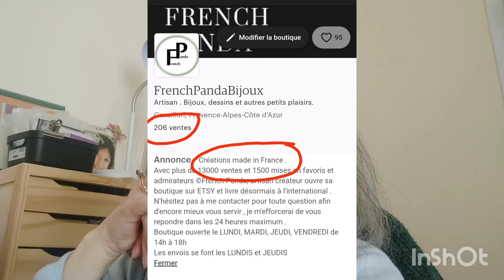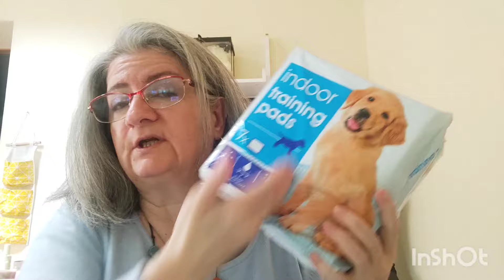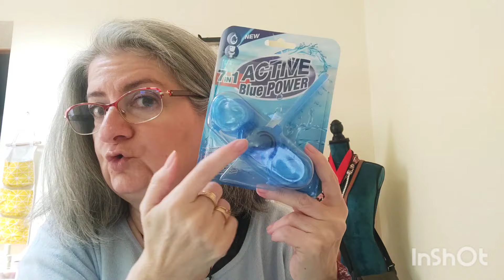17 mai . vlog . HAUL action . Jardin , futur ordinateur et préparation boutique.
On déroule pour tout savoir ⤵️

Creme Contour des Yeux et Sérum Contour des Yeux.
Kit de Soin des Yeux à l’Acide Hyaluronique 2x 30 ml, Anti-Cernes, Anti-Poches, Anti-Âge.

Contour des Yeux Hydratant, Homme et Femme.

Site officiel : imimskincare.co.uk

Lien vers le duo :

Code de réduction de 5 % : Chriss5OFF
Ce code de réduction est valable pour toujours

Lien vers le catalogue diamond painting.
💗 STYLEVANA
INF10CHRISS
N'oubliez pas de noter lors de votre commande le code CHRIS pour bénéficier de -15% sur votre commande .
💗 BEAUTE PRIVEE
Réduction pour vous et un peu pour moi ♥
Code de parrainage :
💗 YESSTYLE:
💗 SHEIN /
Réduction sur votre commande avec mon lien :
💗 IGRAAL lien de parrainage.